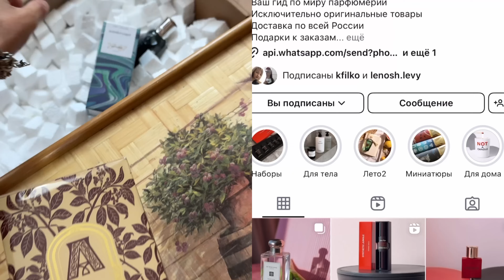НОВИНКА 2024 Fleur de Santal Attar Collection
Ссылки на магазин

00:00 получила посылку
00:58 распаковка
02:50 обзор аромата